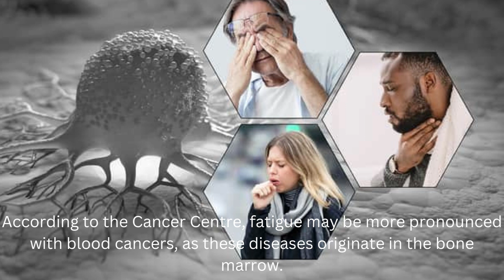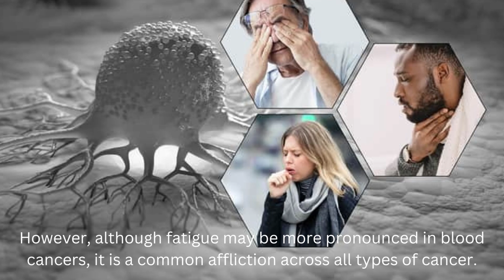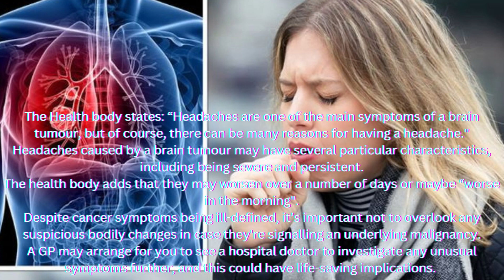Cancer: Three major signs that strike in the morning ‘Most disruptive’ side effects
Symptoms that strike in the morning may be signalling that cancer has spread to different parts of the body, in some instances.
Like many diseases, cancer tends to present with a constant set of symptoms that worsen over time. Sometimes, however, the intensity of some signs may be greater in the morning, making them more noticeable upon waking. According to various health bodies, three signs are more likely to strike in the early hours of the day.
Cancer Research UK says: “Fatigue is very common in people with cancer, it can be the most troublesome symptom.